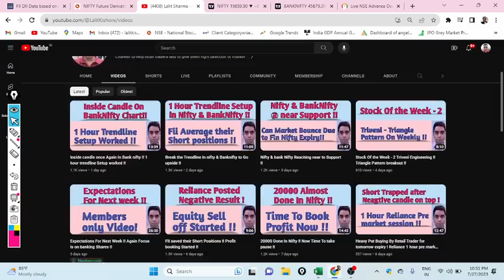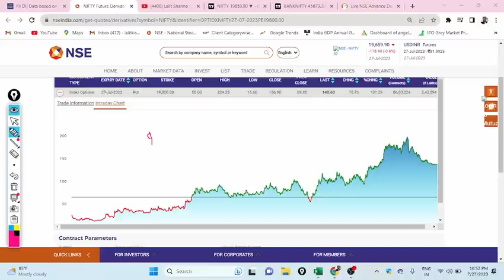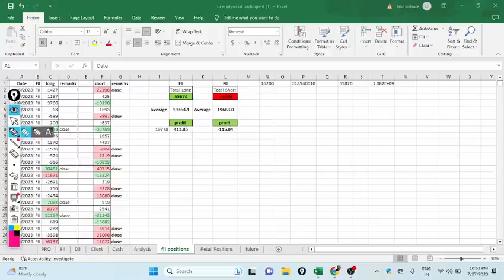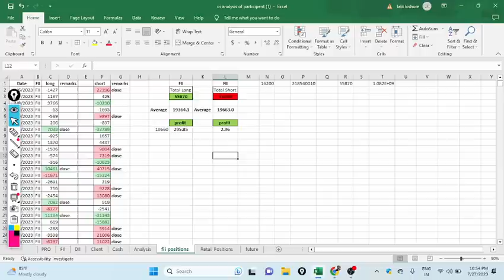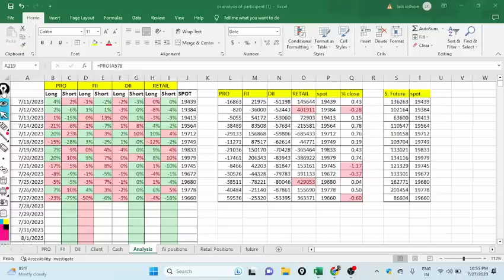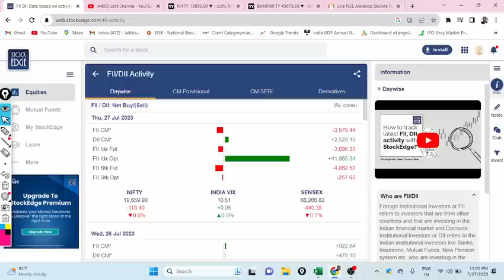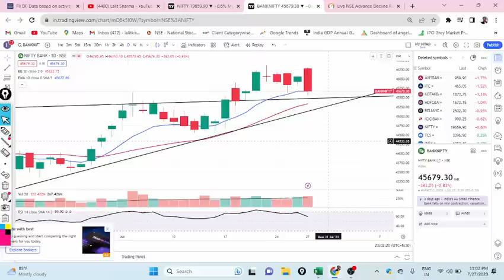Longs Are Closed By FII and carrying Shorts as rollover !!